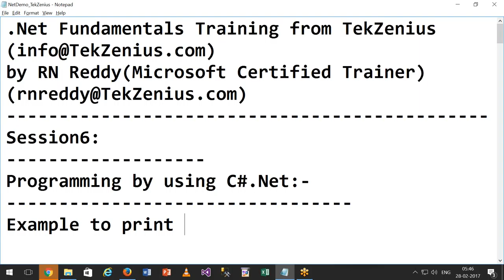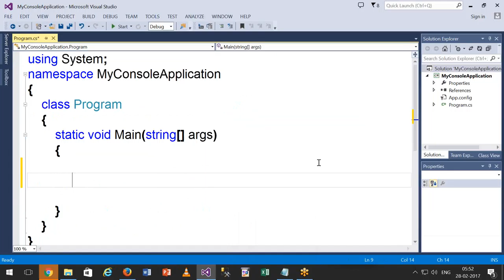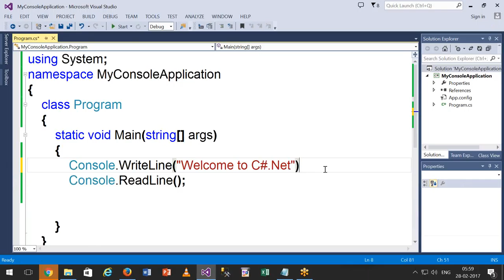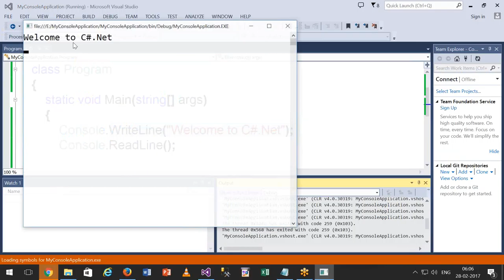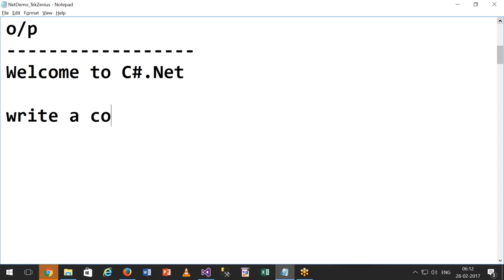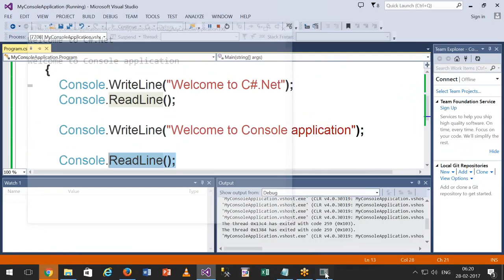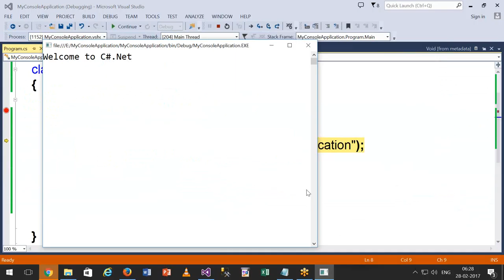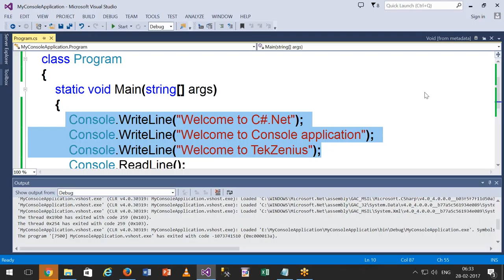.Net Fundamentals Training from TekZenius -Part 6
Recorded Video from 2/27/2017 Class